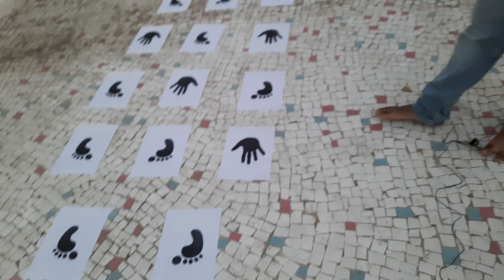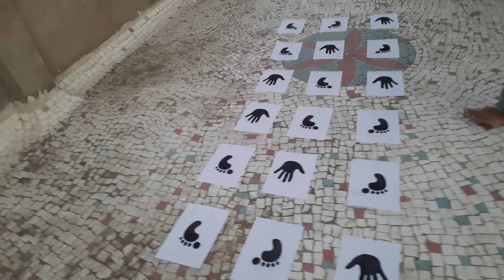Hand And Feet Game Challenge - Winner Will Get ₹ 1 Lakh 🤑🤑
is video mein humne hand and feet game challenge kiya hai .